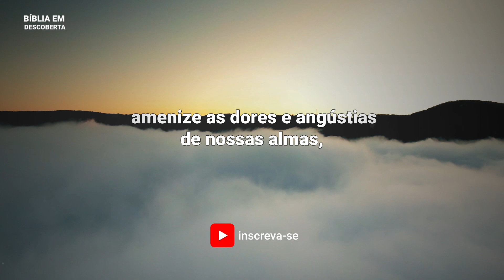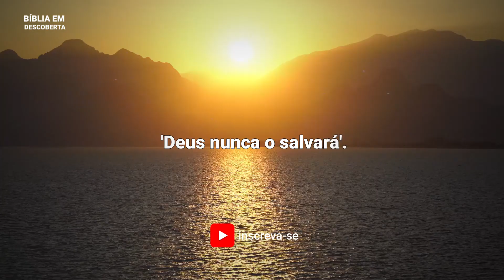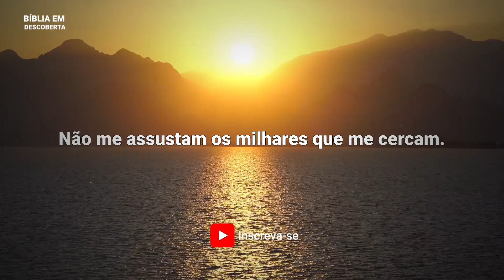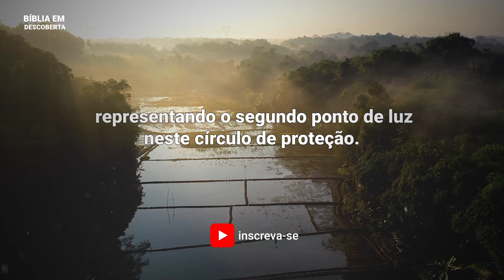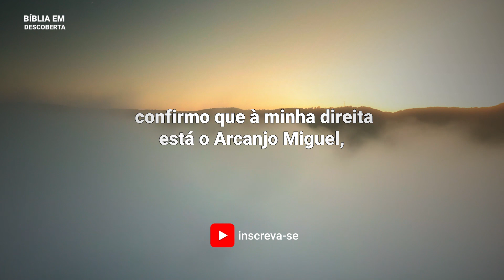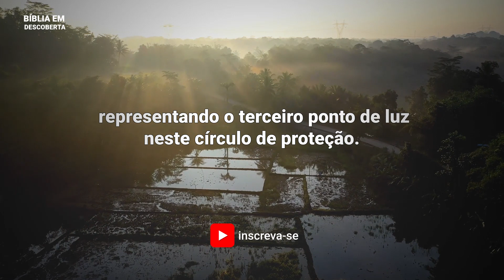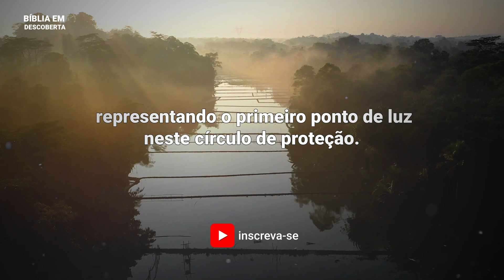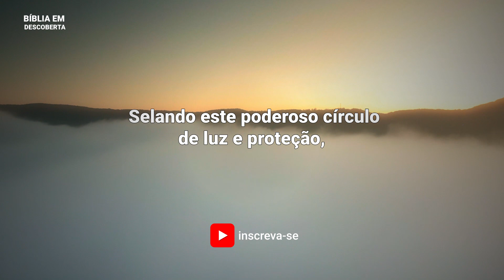ORAÇÃO ESPECIAL 4 PRINCIPAIS ARCANJOS CÍRCULO DE LUZ E PROTEÇÃO DAS 4 DIREÇÕES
✅CANAL  Bíblia em descoberta

Nesta oração vamos nos conectar com o poder de Deus e de seus 4 Arcanjos, para que nos envolva com o poderoso círculo de luz dos 4 arcanjos e das 4 direções e manifestem a emanação de cura, libertação, proteção e prosperidade em nossas vidas.

Bendizei ao SENHOR, todos os seus anjos, vós que excedeis em força, que guardais os seus mandamentos, obedecendo à voz da sua palavra.
Salmos 103:20

⚠️IMPORTANTE:

Por favor, ajude este canal a crescer, e a levar a palavra de Deus a mais pessoas.

Vídeo: Pexels